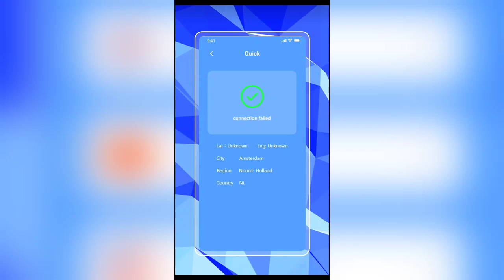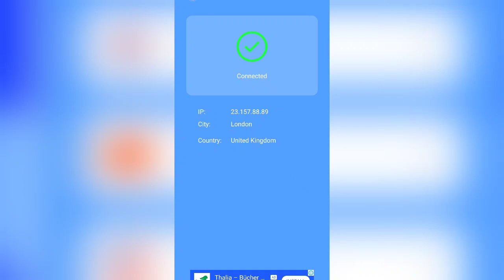Fast Vpn App Kaise Use Kare || Fast Vpn How To Use || Fast Vpn App Review